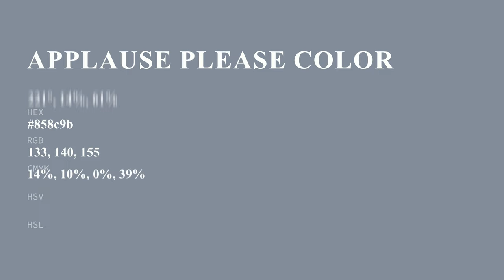Applause Please color 858c9b hex color - Blue color - Warm color 858c9b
What color is Applause Please ? 858c9b hex color - Blue color - Warm color 858c9b

Hex 858c9b Color Code is also known as Applause Please color.